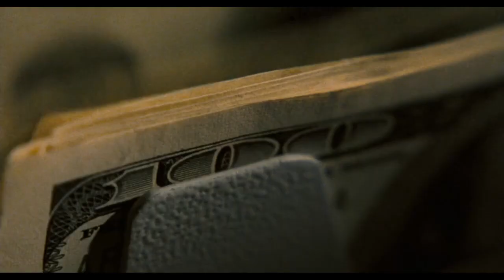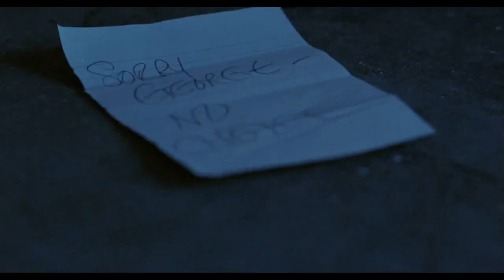ከእስር ቤት ለመውጣት በዓለም ላይ በጣም ኃይለኛ ተፋላሚን ማሸነፍ ይጠበቅበታል።